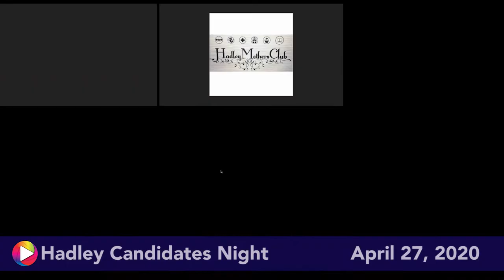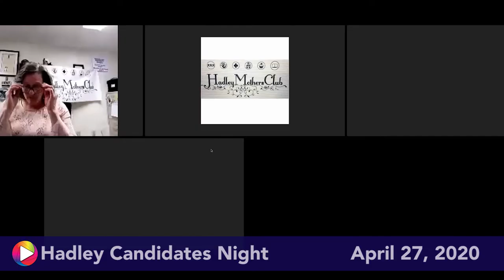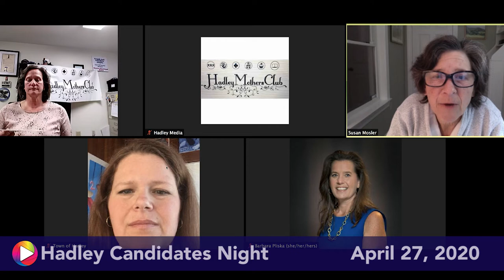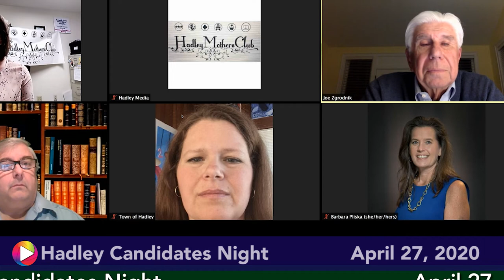Candidates Night 2020